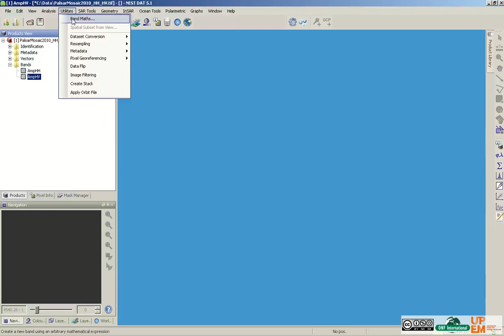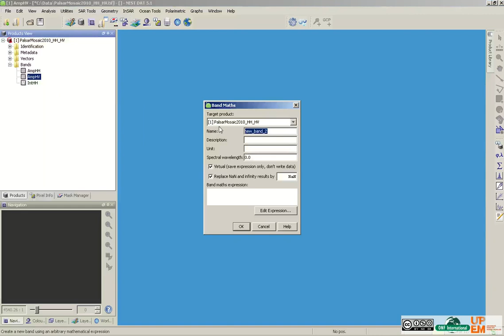Tutorial - How to convert Amplitude to Intensity of Jaxa Palsar Mosaic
This video describe how to convert from Amplitude to intensity the data from Jaxa Palsar Mosaic with NEST.